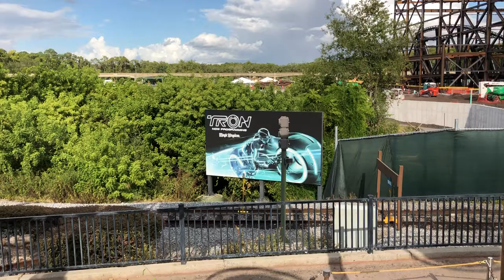Tron Construction Update October 2019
October 5th 2019 Tron Rollercoaster 🎢 update at Walt Disney World!!! Looks fantastic! Can’t wait to ride it...🙏🙏🙏😀😀😀